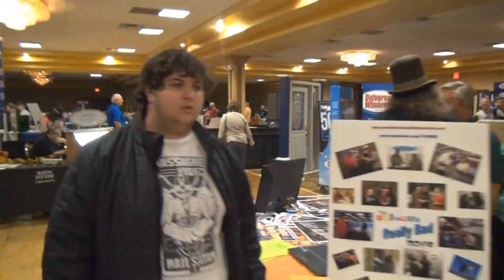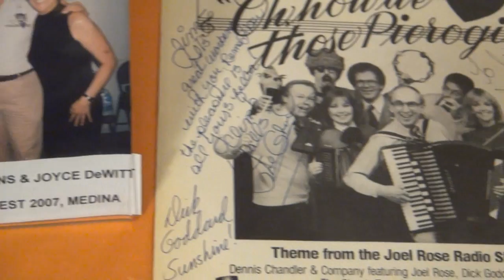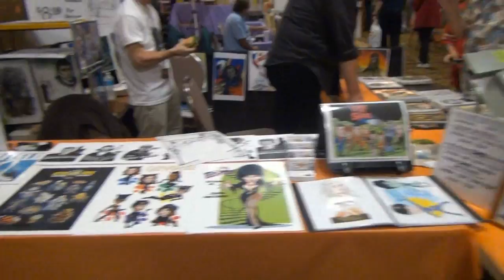Ghoulardifest 2016!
Here is some footage I shot inside the Ghoulardifest yesterday, Oct. 29, 2016.  In this video are a complete "Readings by Robert" and a tribute to the Son of Ghoul!  Enjoy!